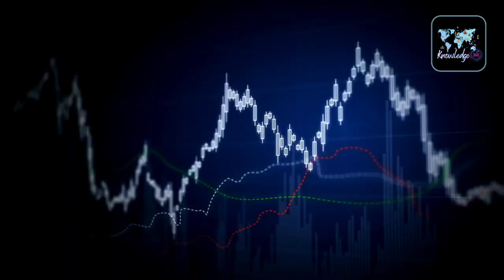"The Space Pen: As Seen in '3 Idiots' Movie | Unveiling the Legendary Writing Tool"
3 ایڈیٹ فلم میں دکھاۓ جانے والا پن!

"Explore the iconic Space Pen, famously featured in the blockbuster movie '3 Idiots.' In this detailed Space Pen review, we'll delve into its remarkable design and functionality, just like it was portrayed on the big screen. Join us for an exciting journey into the world of this space-age writing instrument. Get ready for an out-of-this-world experience – the Space Pen awaits!